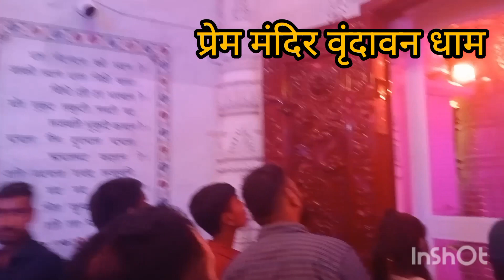🙏प्रेम मंदिर वृंदावन धाम के दर्शन किये आज मैंने जय श्री कृष्णा राधे राधे🙏